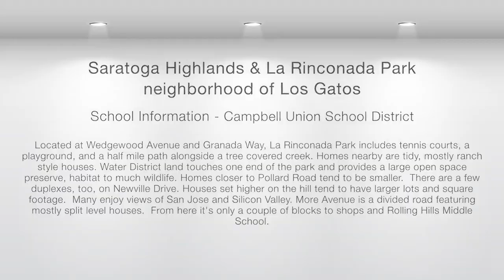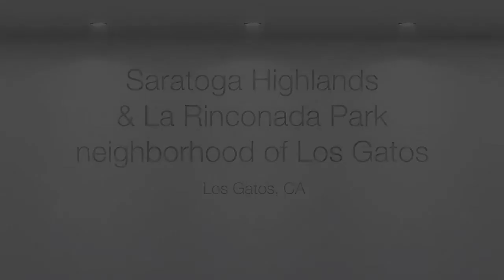SaratogaHighlands, Rio Rinconada, Granada Way area & LaRinconada Park neighborhood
Video drive through past La Rinconada Park and Granada Way area of Los Gatos and also the Rio Rinconada and Saratoga Highlands subdivisions in the same part of Los Gatos.